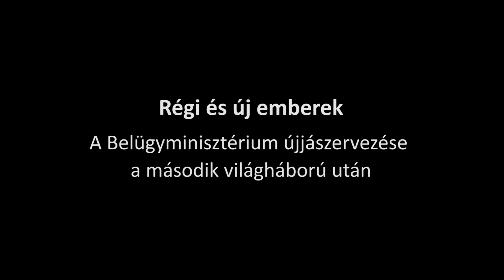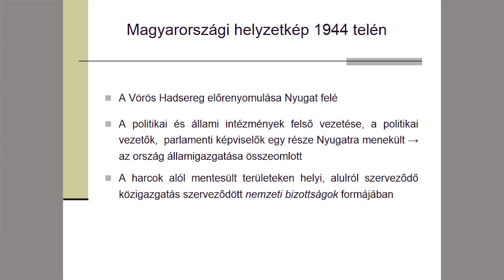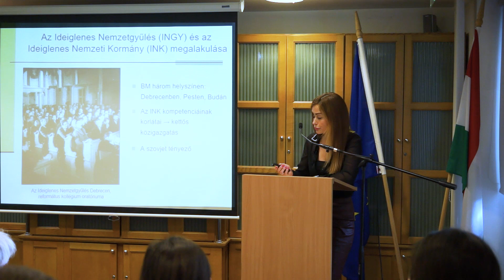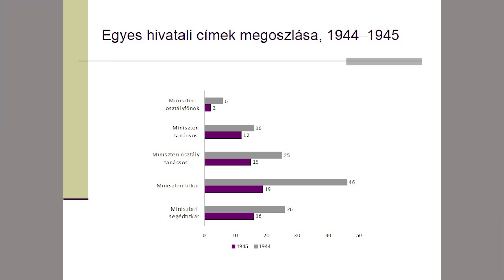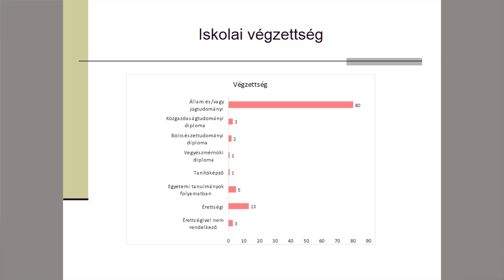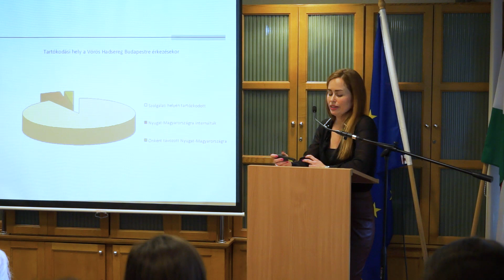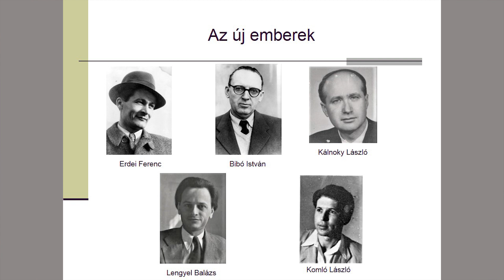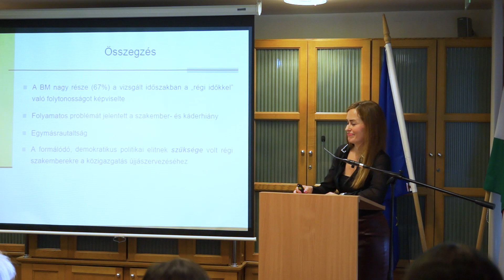2019.05.09. Megemlékezés a győzelem napjáról - Fodor Fanni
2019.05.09. Megemlékezés a győzelem napjáról - Fodor Fanni - Régi és új emberek. A Belügyminisztérium újjászervezése a második világháború után.